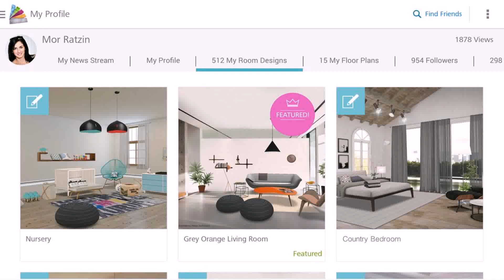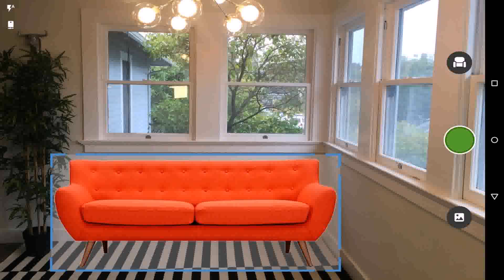Home Decorating Ideas Apps